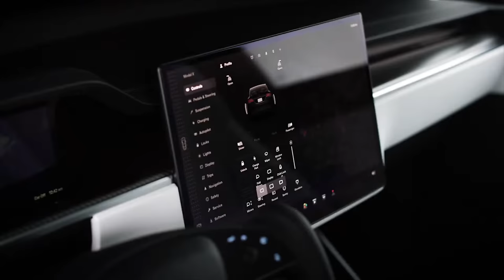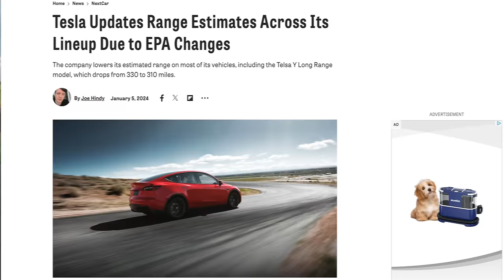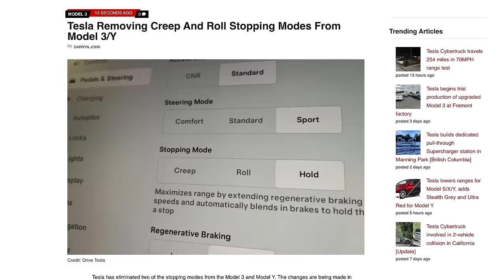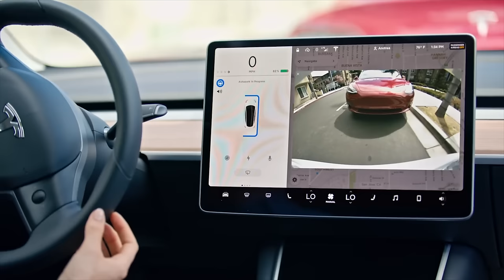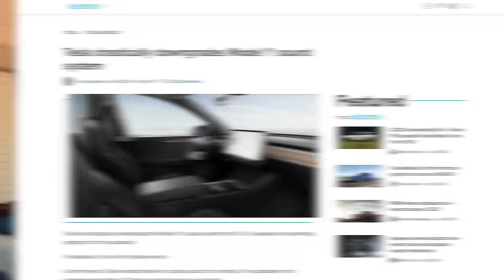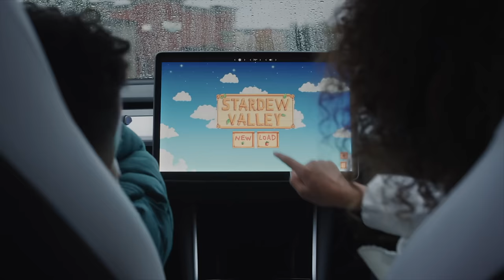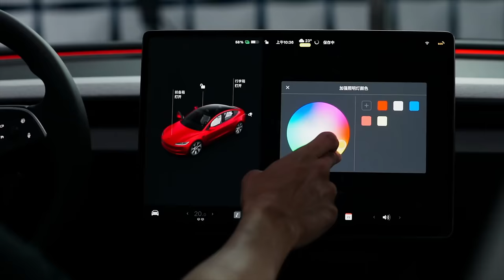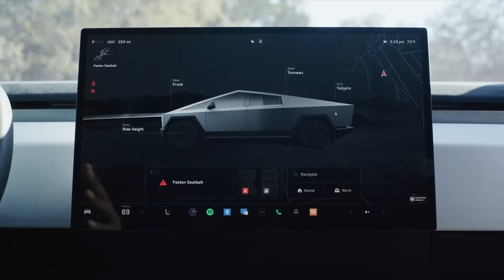Tesla's BAD NEWS For 2024 - Owners are FURIOUS! | Tesla Model 3 + Model Y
Tesla just released the all new Model 3 Highland in North America, but now may not be the best tme to buy. Tesla is issuing a warning to owners for some big upcoming changes. Plus we've got updates on new Tesla colors, some last-minute leaks on new Teslas coming soon, Tesla updated range numbers and much more! Here's the big news on Tesla's 2024 lineip and the latest on Model 3 Highland and Project Juniper.

Ordering a Tesla? Use my link!

Tesla TrashCan
Baseus Car Vacum
FANTIKK Tire inflator

🚘  OTHER STUFF 🚘
MODEL 3 HOT WHEEL
MODEL S HOT WHEEL
Portable Vacuum

🎥  Full Dashcam Systems  🎥
TOGUARD Dual Cam System

Improve your Wifi:
Eero ($100 off!)
Google Nest Wifi

↓ Model 3 Logo Decals ↓
Gloss Red
Gloss Black
Carbon Fiber Black
Matte Black
Brushed Black
Brushed Steel

Apple Studio Display
14" Macbook Pro
BenQ ScreenBar
iLoud Speakers

My Video Gear:
Atamos Ninja V
Shure SM7B Microphone
Elgato Wave LP
Rodecaster Duo

X & Instagram - @robertrosenfeld